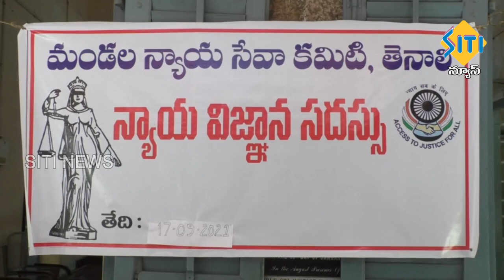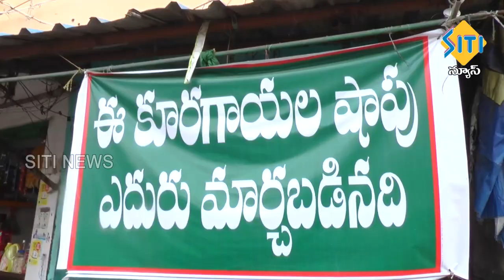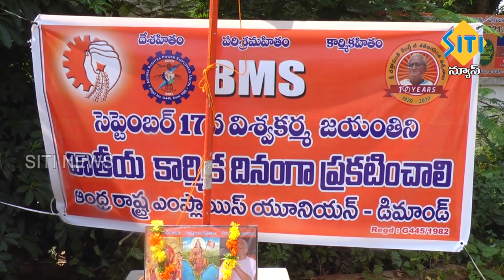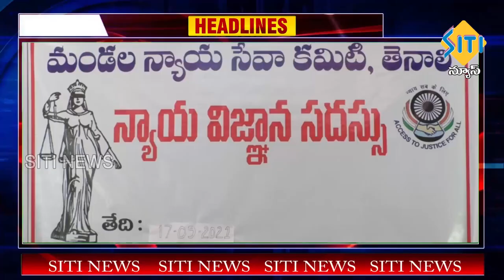TENALI SITI NEWS 18 9 2021 7 AM NEWS